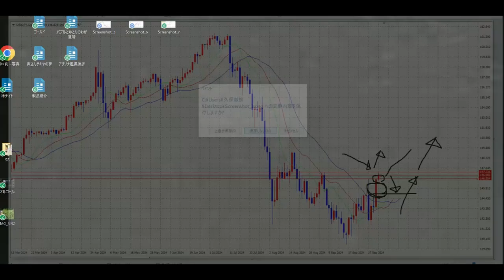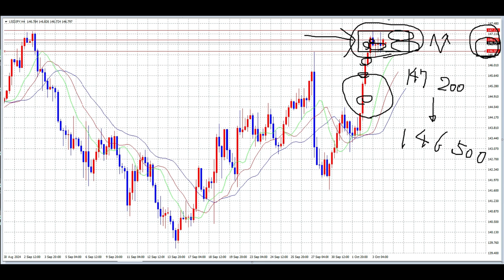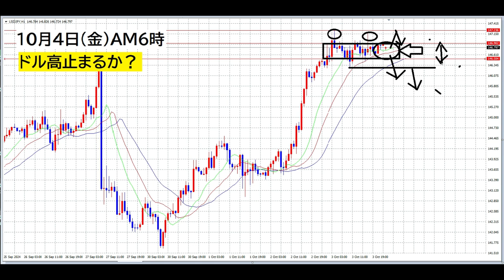【FX】今日の戦略「石破ショック・ドル高止まり」レンジ戦略